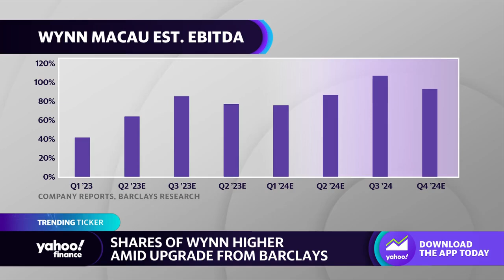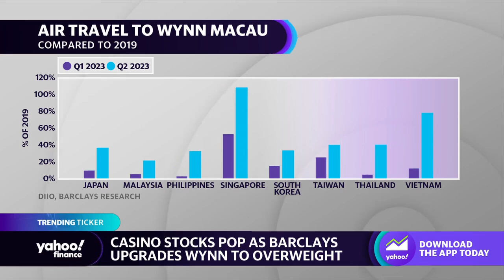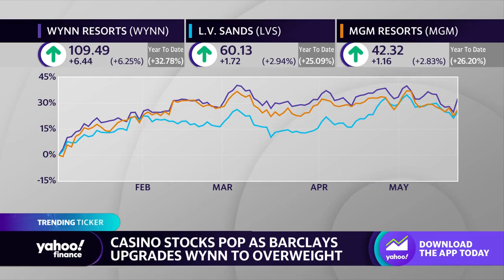Wynn Resorts stock rises following analyst upgrade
Yahoo Finance markets reporter Josh Schafer discusses the rise in Wynn Resorts shares amid an upgrade from Barclays and the overall pop in casino stocks, including Las Vegas Sands, MGM, and Caesars.